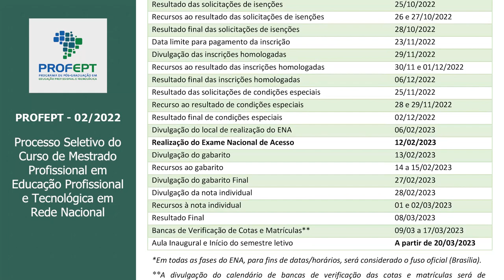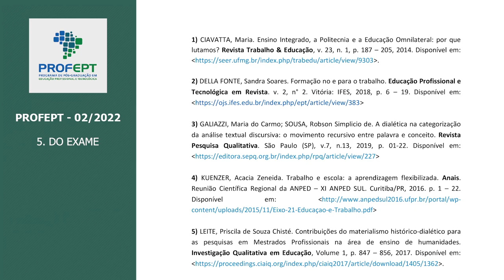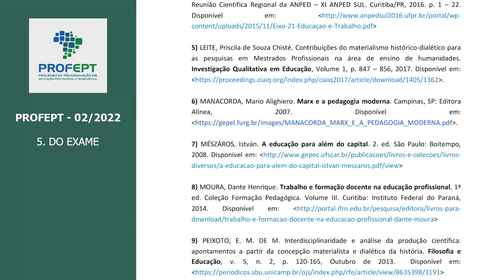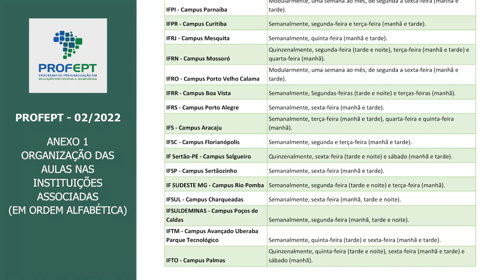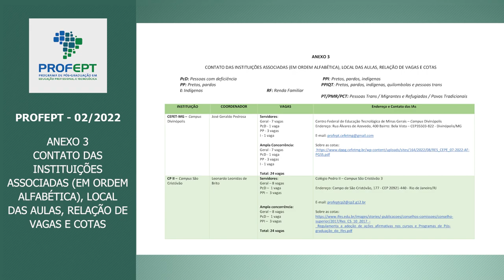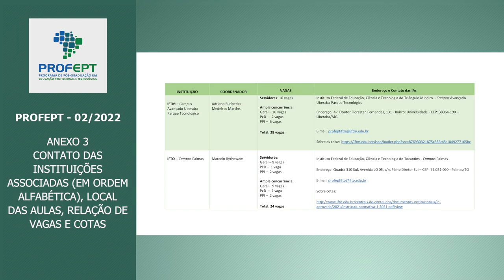EDITAL PROFEPT 02/2022 - EXAME NACIONAL DE ACESSO - ENA